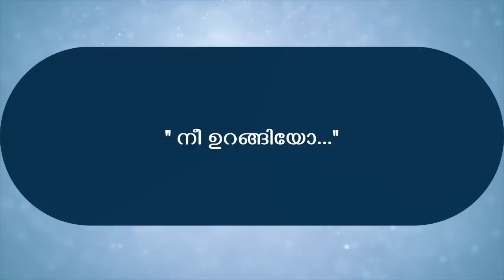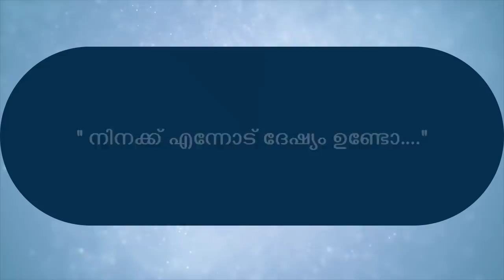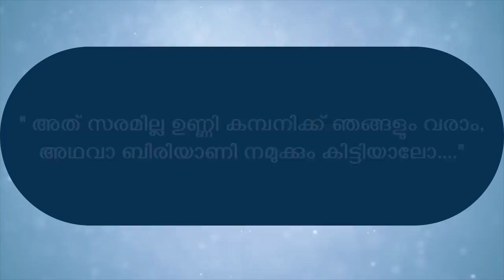ഇതു പോലൊരു മകനെ ഏതൊരമ്മയും കൊതിച്ചു പോവും..Shahul Malayil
shahul malayil | faisal cm | Shyam kallukuzhiyil